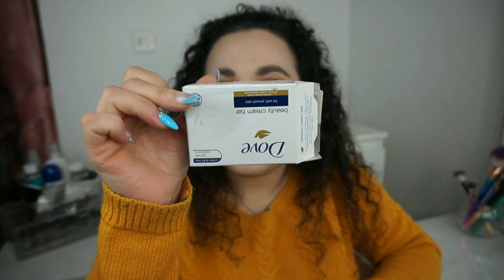Productos Terminados Enero #66 | ¿Me habrán gustado? | Noelia Talero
PRODUCTOS MENCIONADOS:
-Discos de Algodón Ifa Unnia
-Gel de ducha calmante para hombre Loreal Men Expert